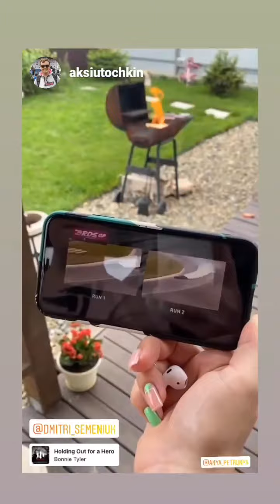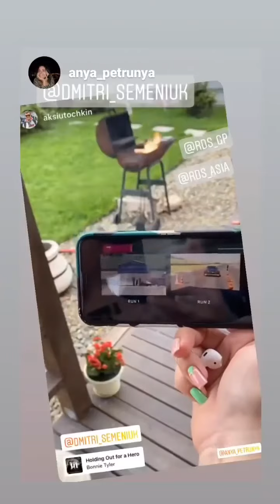3 этап RDS GP 2021. Дмитрий Семенюк (Instagram stories от 3.07.21)